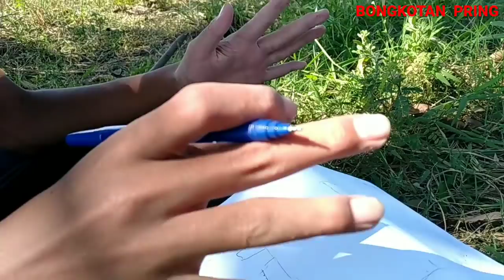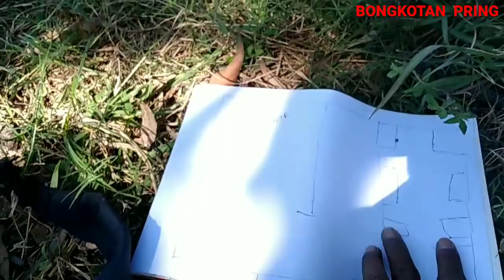TONI INDIGO PUSAT ISTANA MAJAPAHIT SUDAH DEKAT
Dalam penelusuran kali ini kami dari BONGKOTAN PRING mendapatkan sebuah titik terang dimana menurut toni indigo tempat ini sudah dekat dengan pusat istana kerajaan majapahit.

Info lebih lanjut WA kami 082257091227
Kunjungi juga instagram kami
fanpage FB  : Bongkotan Pring